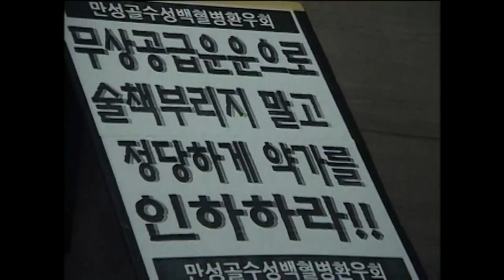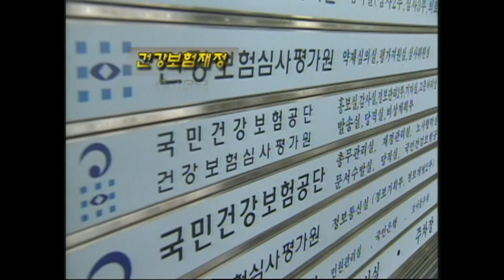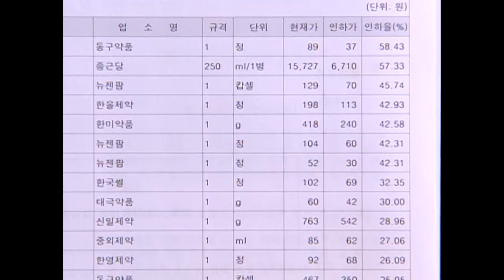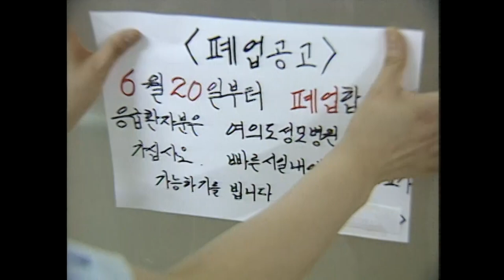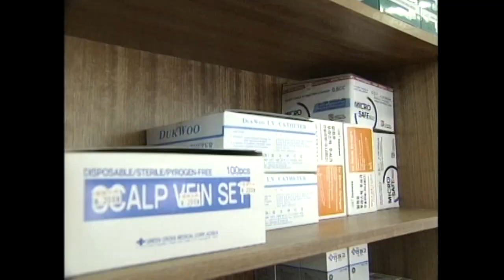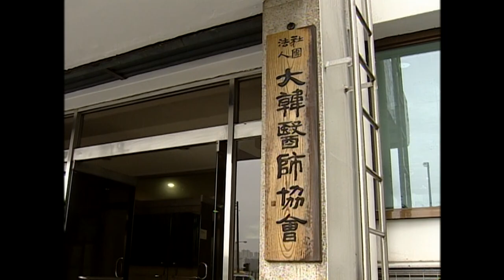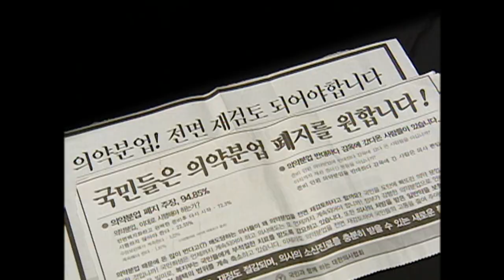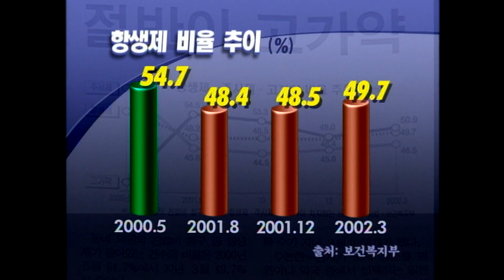[Full] 되돌아본 2년, 의약분업의 진실_MBC 2002년 7월 23일 방송